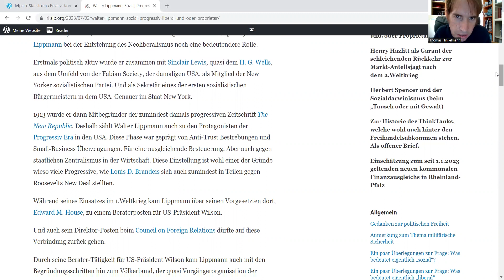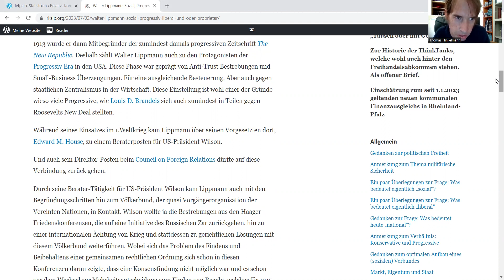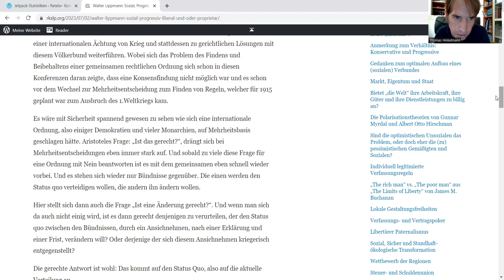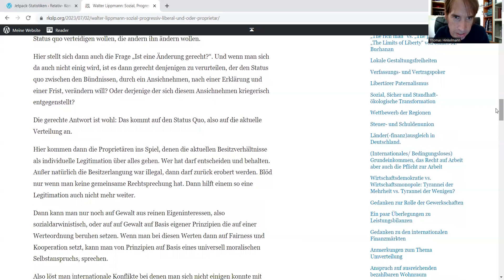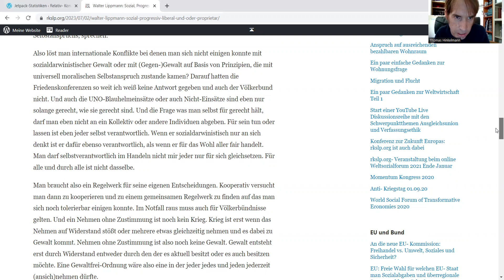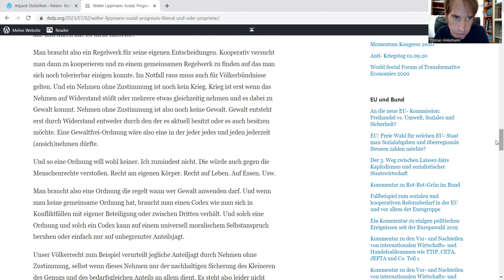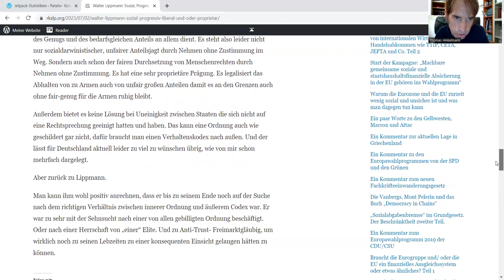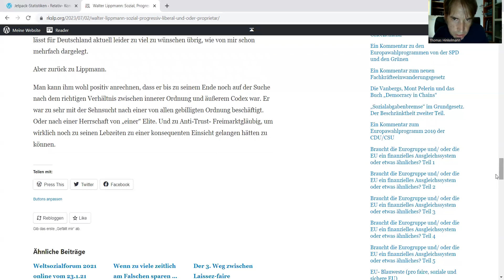Walter Lippmann Sozial, Progressiv, Liberal und/oder Proprietär?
97. Lesung eines Beitrags aus meinem Blog rkslp.org, auch in der Freitag Community veröffentlicht. Dieser Beitrag ist von gestern.